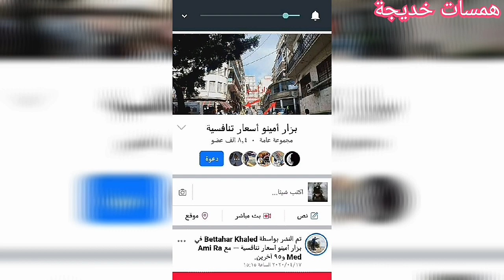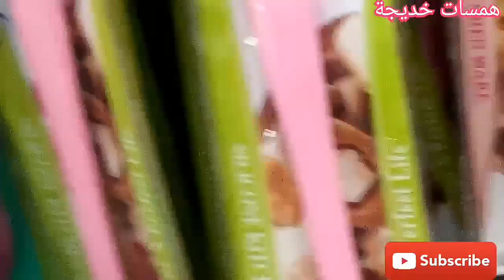ميسوني جديد بازار امينو ..سلعة وسومة شوفي وماتشريش👍😍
ميسوني -بزار-امينو#